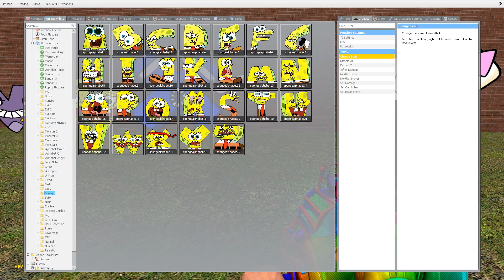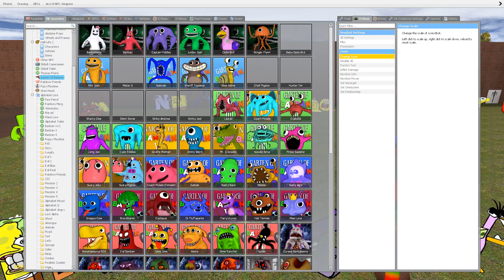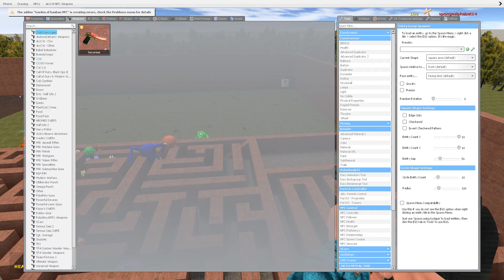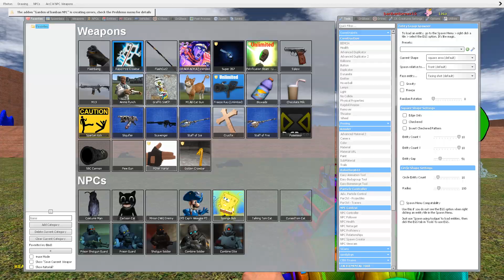ALL GARTEN OF BANBAN 2 + SPONGE ALPHABET LORE (A-Z) vs CRUCIFIX In BIG MAZE [Garry's Mod]